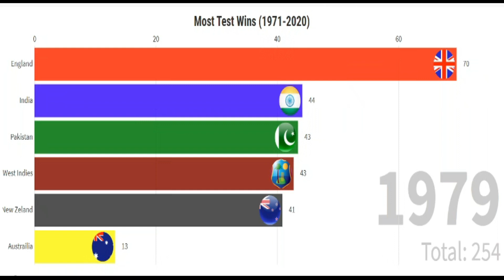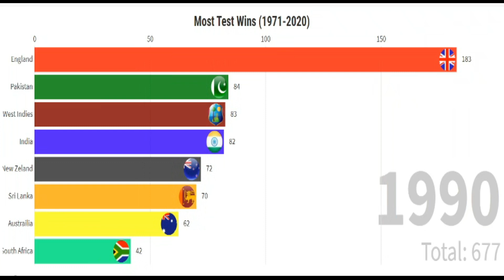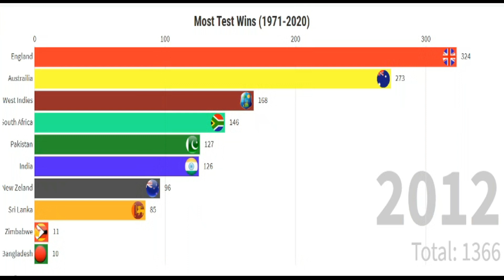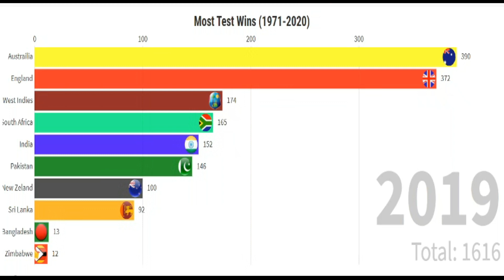Most Test Wins (1971-2020)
pc specs

processor corei5

RAM 8GB

HDD 500GB

twitter shamoeelvlogs